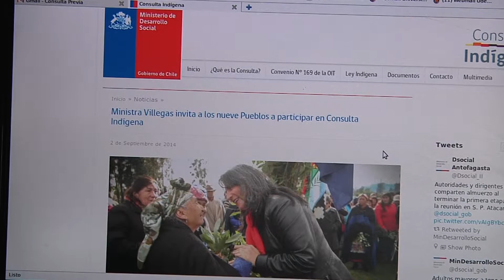Con polémica se desarrolló consulta previa indígena en Concepción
Representantes de comunidades indígenas criticaron al Ejecutivo asegurando que en la cita hubo nula información previa.